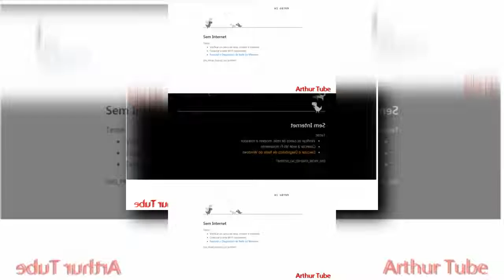(YTPMV) Playing T-Rex Dinosaur on Google by Arthur Tube Gaming Scan